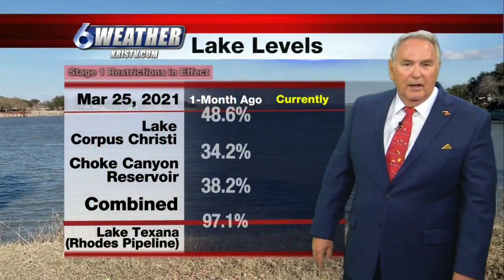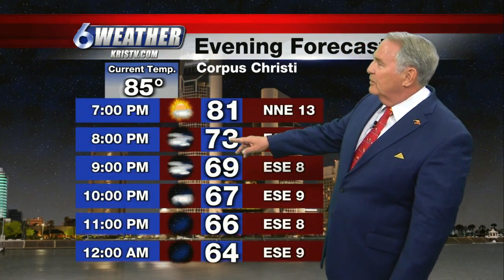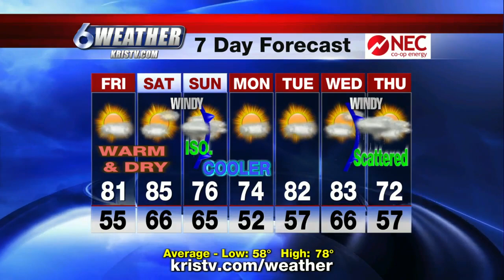Dale Nelson Weather 3-25-21